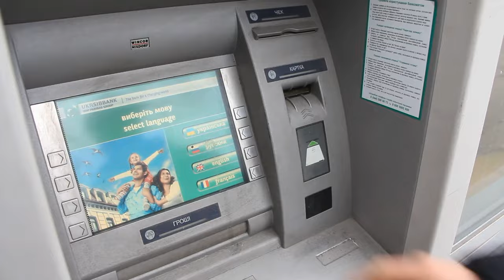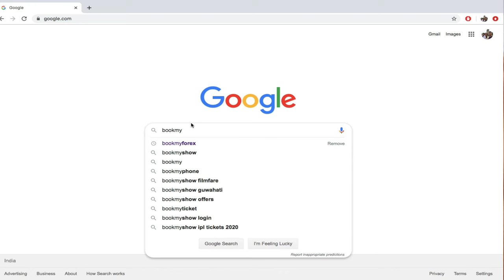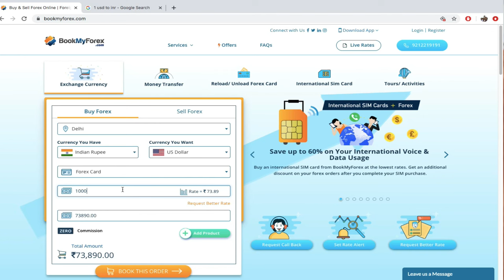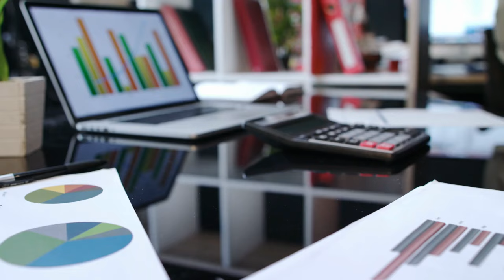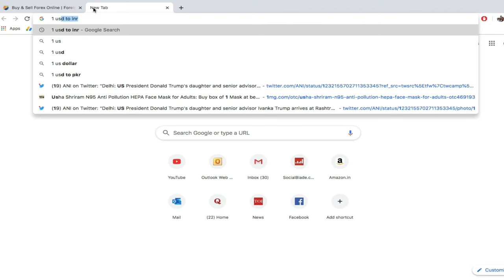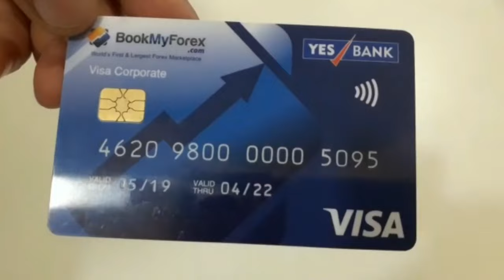FOREX CARD OR CASH - WHICH IS BETTER? IS CREDIT CREDIT CARD BETTER OVER DEBIT CARD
GET GREAT OFFERS ON FOREX FROM BOOKMYFOREX.

1. UNIVERSAL ADAPTER
2. PASSPORT COVER
3. MAIN CAMERA
4. ACTION CAMERA
5. MEMORY CARD (64 GB)
6. MEMORY CARD (128 GB)
7. MOBILE
8. SECOND MOBILE
9. LAPTOP
10. BACKPACK

1. WALL STICKER NUMBER ONE
2. WALL STICKER NUMBER TWO
3. WALL STICKER NUMBER THREE
4. DOOR SIGN HANGING